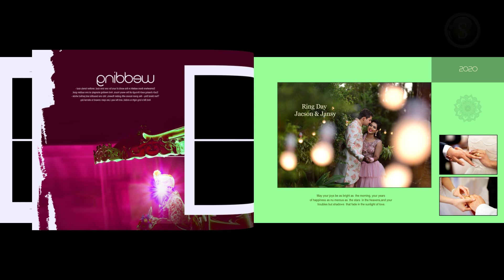Indian 2020 Karizma Wedding Album 12x36 Psd Templates Free download | srinu photoediting.VOL-89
Here in this video i share with you10 Indian 2020 Karizma Album Design 12x36 Psd Templates with fully editable free download within high compressed winrar file parts with unique password  this indian 2020 karizma album design 12x36 psd templates in 200px high resolution and most useful in your wedding photography photo album designing and i hope you like this indian 2020 karizma album design,